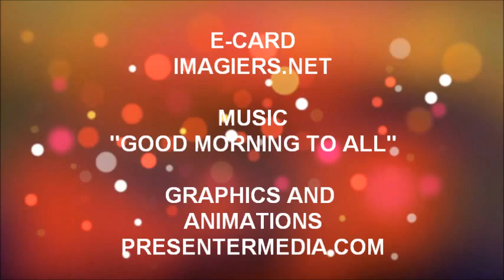TANTI AUGURI GWENN